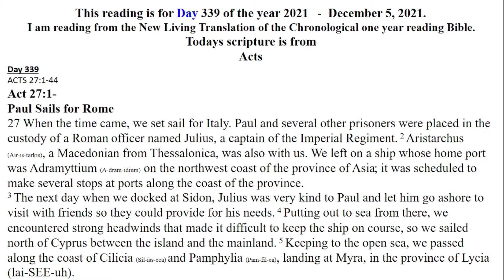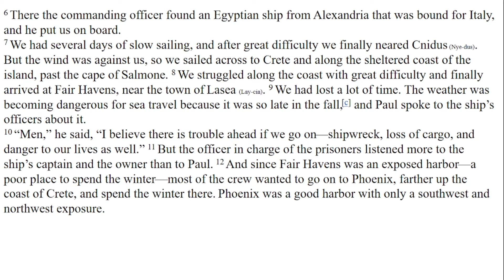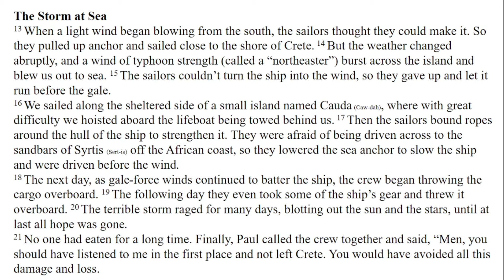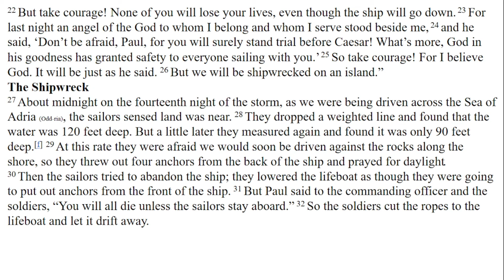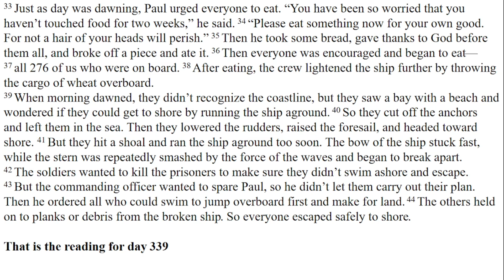DAILY BIBLE READING NLT Chronological one year reading Day 339 December 5-2021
Day 339 ACTS 27:1-44